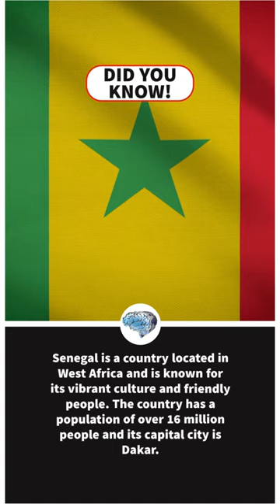"Where vibrant culture meets breathtaking landscapes: Discover Senegal."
Senegal is a country located in West Africa, bordered by Mauritania, Mali, Guinea, Gambia, and the Atlantic Ocean. It has a rich and diverse cultural heritage, with over 20 ethnic groups, each with their own customs, languages, and traditions. Senegal's population is predominantly Muslim, and Islam plays a significant role in the country's social, cultural, and political life.

Senegal is known for its vibrant music scene, particularly its unique blend of traditional African rhythms and modern influences. The country has produced some of Africa's most famous musicians, including Youssou N'Dour and Baaba Maal. Senegal is also famous for its art, particularly its intricate wood carvings and colorful textiles. Dakar, the capital city, is home to many art galleries and cultural centers where visitors can learn more about Senegal's rich artistic heritage.

In addition to its cultural attractions, Senegal is also known for its natural beauty. The country boasts a stunning coastline, with miles of white sand beaches and crystal-clear waters perfect for swimming, surfing, and snorkeling. Inland, visitors can explore lush forests, rolling hills, and vast savannas, home to a variety of wildlife including lions, elephants, and hippos. Senegal is also home to several national parks and reserves, such as the Djoudj National Bird Sanctuary, where visitors can see thousands of migratory birds and other wildlife up close.

👉: Follow on Instagram @collectivemindsfacts For Amazing Stuff